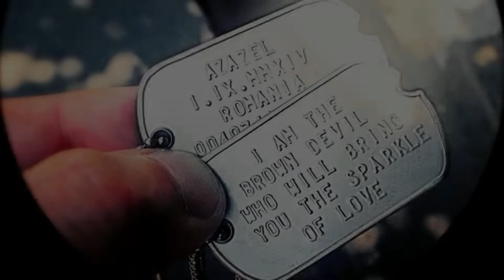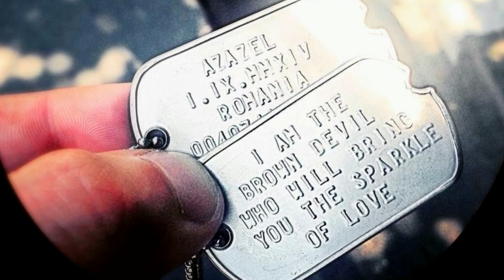CălarePeVise |7| cu Baboi.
Apreciez că te-ai uitat.
Dacă ți-a plăcut, dă-l mai departe. Dacă nu ți-a plăcut, aia e. Poate cu altă ocazie.

Vă pupă fratele vostru, pace vouă! ✌🏻